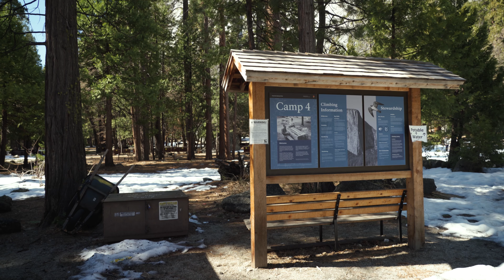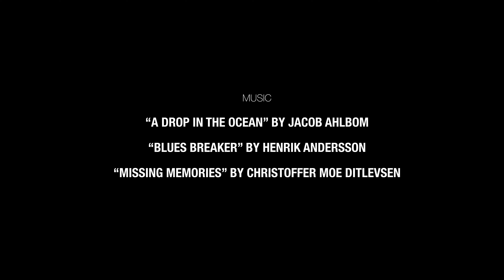Friends On The Cringe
Yosemite climbers and Wild Country friends Chris Van Leuven, Whitney Stowe, and Max Buschini set out to climb Crimson Cringe. This is one of the park's most famous splitters cracks and a route that was changed forever by the Friends.